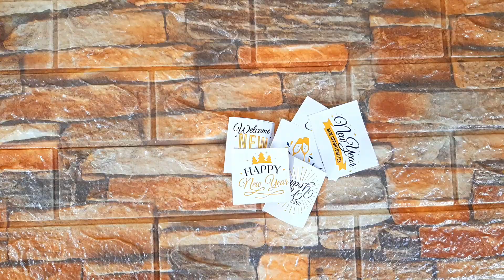Gift Box Greeting Card DIY | Happy New Year 2021 Card | Hand Made Greeting Card | Easy Pop Up Card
new year card making handmade,
new year card easy and simple,
new year greeting card easy and beautiful,
pop up card,
explosion card,
gift box card,